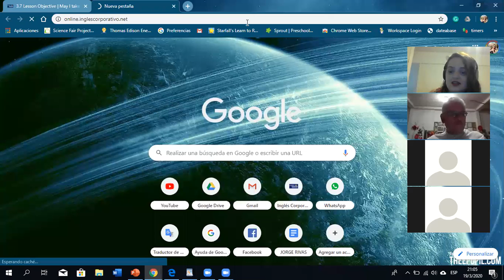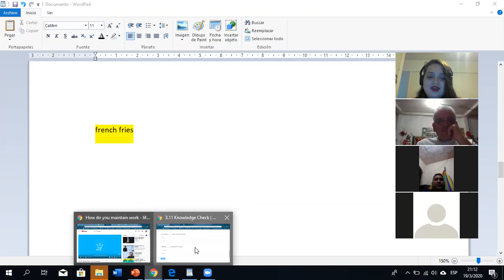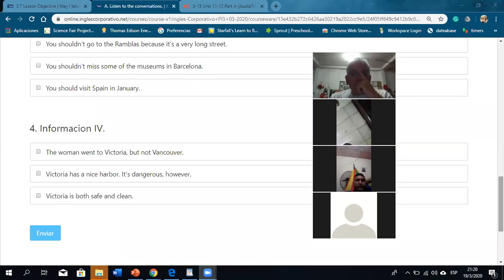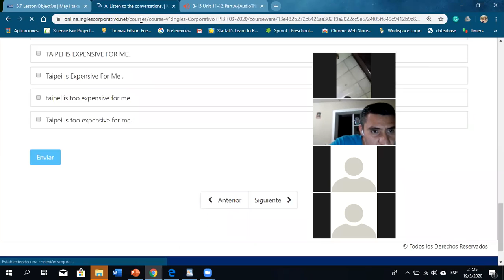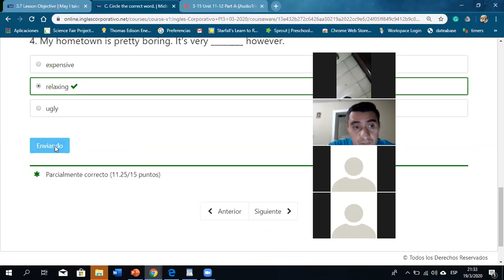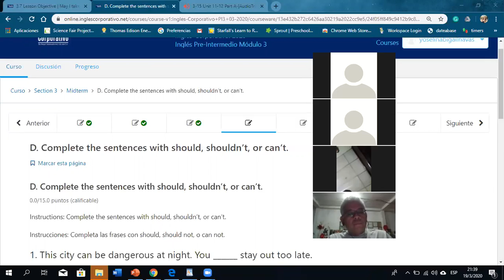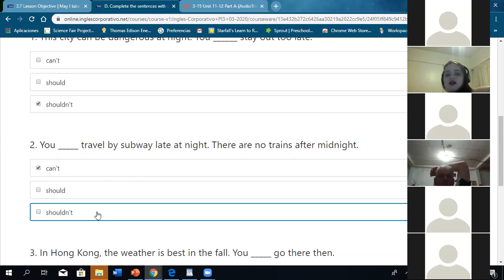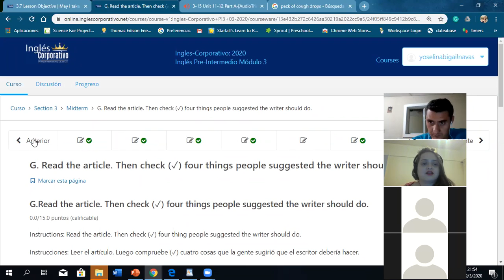Ingles Corporativo- Can't / shouln't